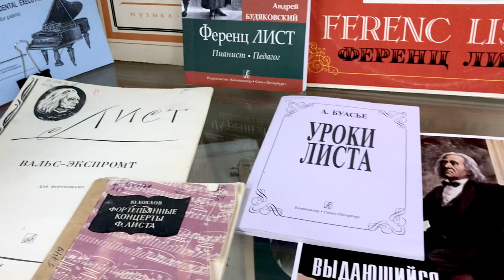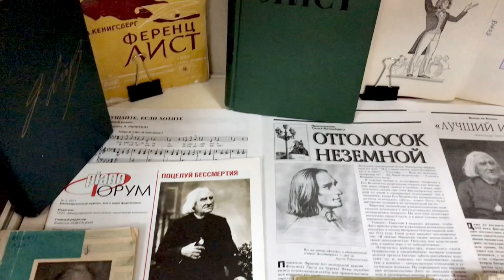Выставка «Выдающийся композитор, пианист, педагог»